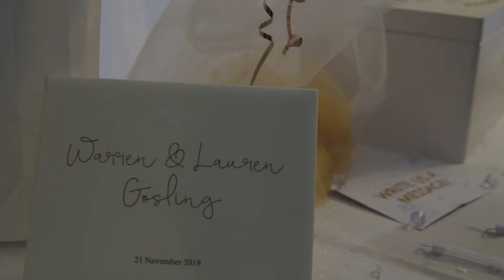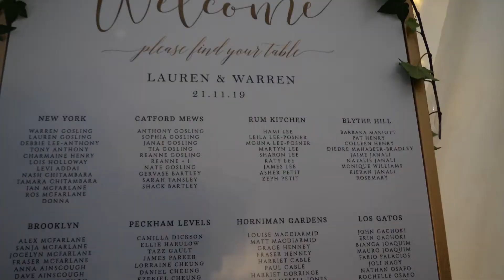Lauren & Warren Wedding short film - Shot using GH5 and Sony A6500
A love story between these awesome couple